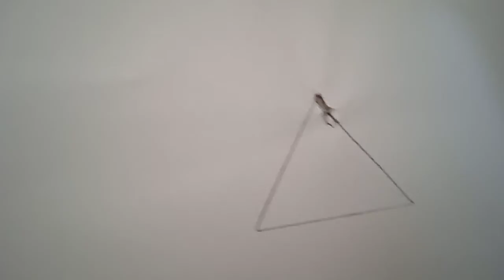Thomas but it's squid game ll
Hi guys welcome to this video of noobius games today I am making another Thomas but it's squid game video i hoped you enjoyed💖✋goodbye